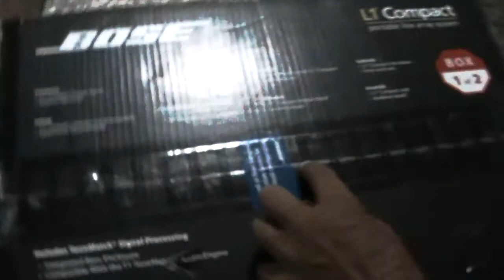BOSE UNBOXIG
Description